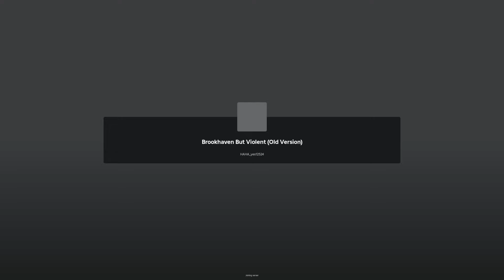NIE GRAJ W TO BROOKHAVEN 🏡 RP!